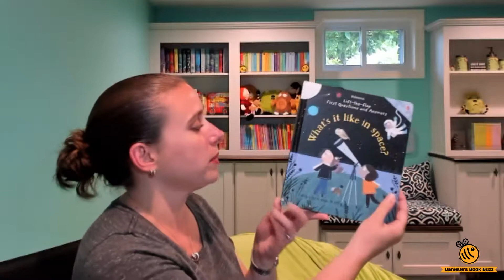Usborne What's It Like In Space?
This books covers many aspects of space such as: What's It Like in Space? How can you go there? What do astronauts do all day? and much more. It is a sturdy flap book that lets kids have fun while learning.